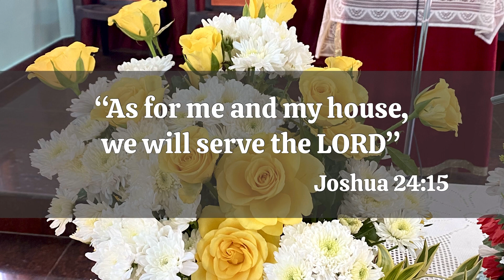Naanum En Vetaarumovendral Kartharai Sevipom